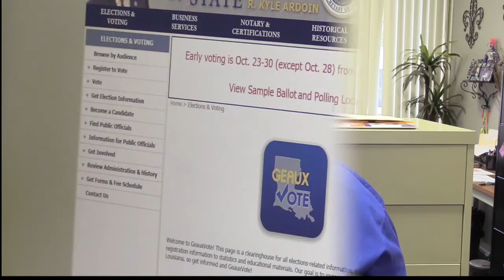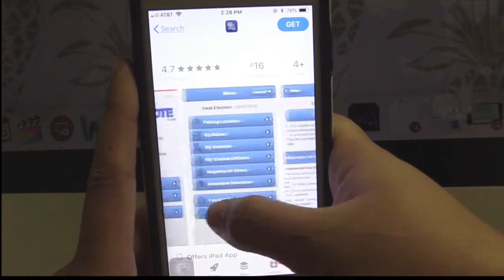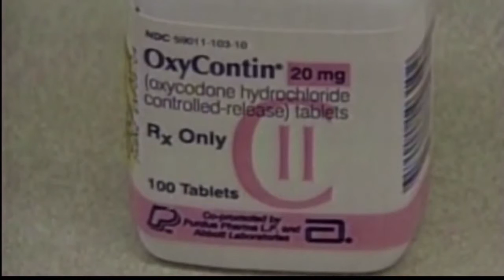KLAX NEWS 10 25